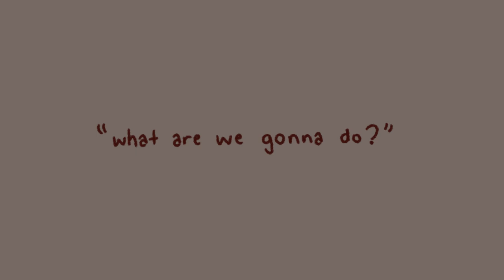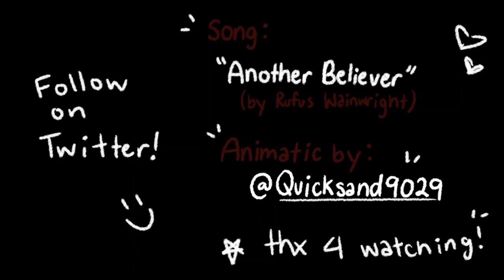Another Believer (Sashanne Amphibia Animatic)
FIRST ANIMATIC-ISH VID !!

theyre gay, your sire